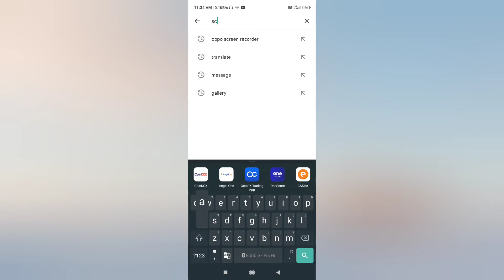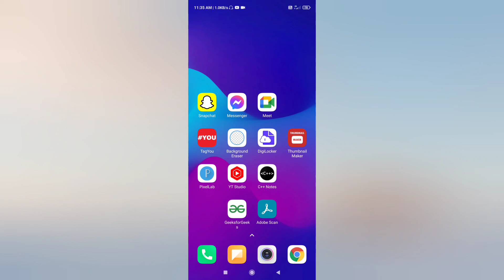Mobile Se QR Code Kaise Scan Kare | How To Scan QR Code From Mobile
topic covered

1) mobile se qr code kaise scan kare
2) how to scan QR code from mobile
3) QR code kaise scan karen
4) QR code kaise scan kare in hindi
5) QR code kaise scan kare in android
6) QR code kaise scan kare in redmi
7) QR code kaise scan kare in mi
8) QR code kaise scan karte hai
9) QR code kaise scan kiya jata hai